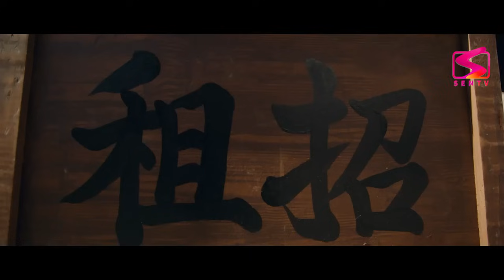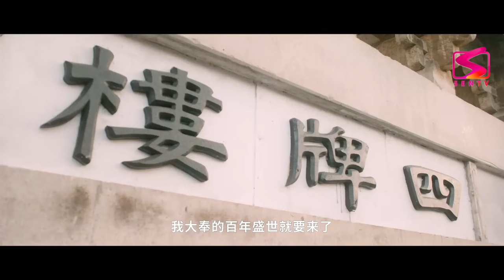SẮC XUÂN GỬI NGƯỜI TÌNH - Tập 06 [Thuyết Minh] | Phim Cổ Trang Ngôn Tình Trung Quốc Mới Nhất 2024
SẮC XUÂN GỬI NGƯỜI TÌNH -  [Thuyết Minh] | Phim Cổ Trang Ngôn Tình Trung Quốc Mới Nhất 2024